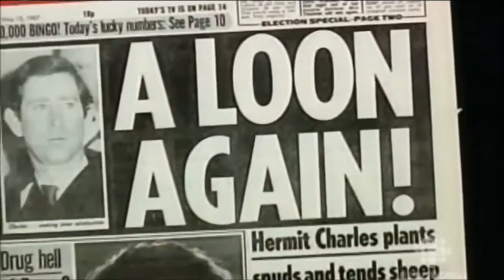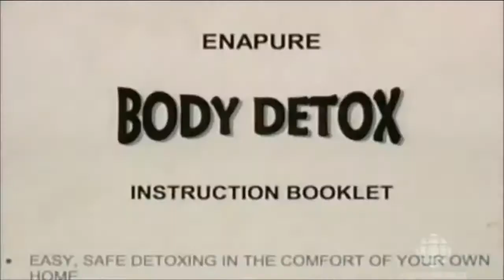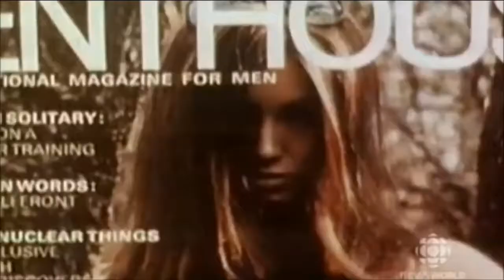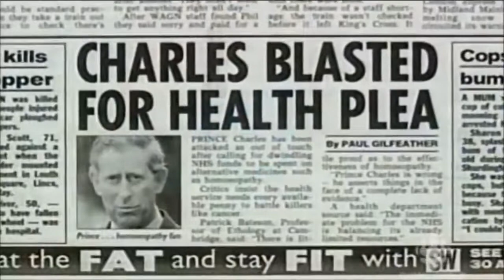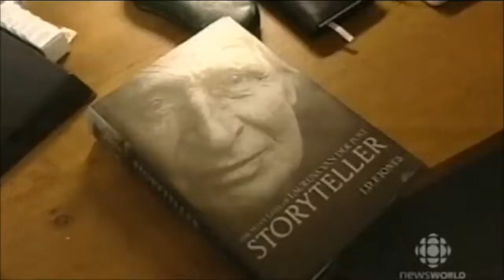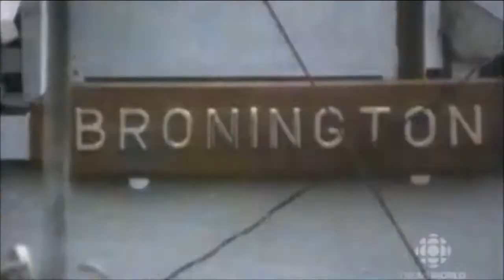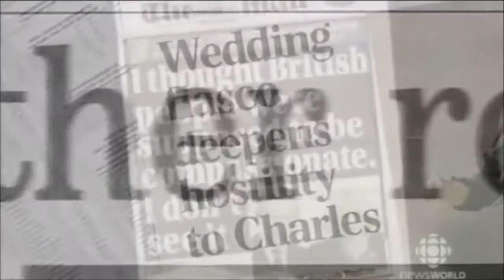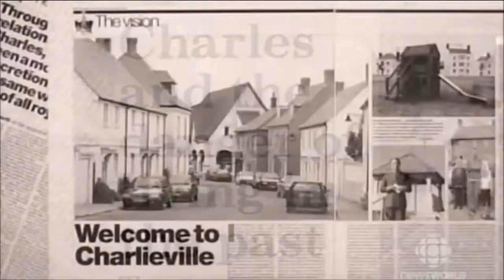Popular Videos Charles, Prince of Wales vesves Documentary Movies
From his misspent youth to the protocol HRH: Who is Prince Charles, a victim of circumstances or a villain who takes advantage of them? With interests in . The first minute or so..

44th President of the United States Incumbent Assumed office  20, 2009 Vice President Joe Biden Preceded by George W. Bush United States Senator from Illinois In office  3, 2005.

From his misspent youth to the protocol HRH: Who is Prince Charles, a victim of circumstances or a villain who takes advantage of them? With interests in . Diana, Princess of Wales (1 .